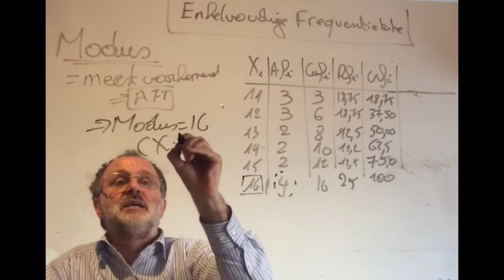2427 Wat is de Modus bij een enkelvoudige frequentietabel ? ( met elektronische oefening )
Wat is de Modus bij een enkelvoudige frequentietabel ?